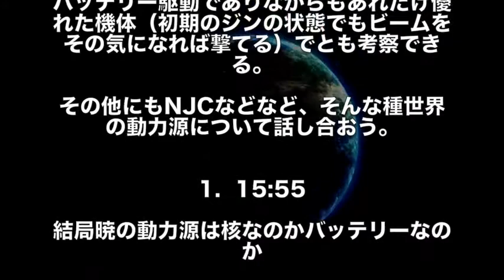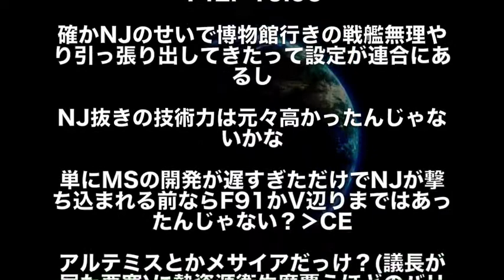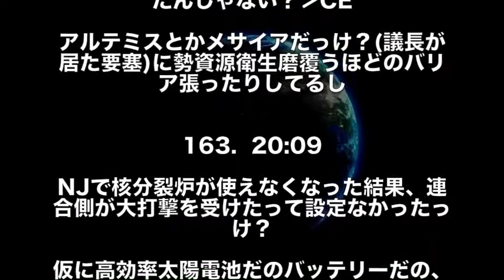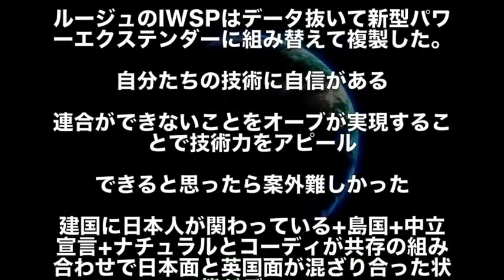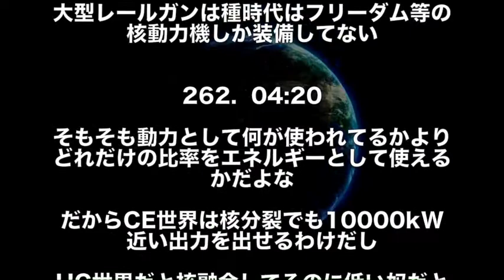【ガンダムseed】コズミック・イラの動力源ってどうなってんだ！？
【ガンダム】「マクギリスが後半アホになってしまった…」とお嘆きの方必見！マッキーがアホ化した原因は実は… （鉄血のオルフェンズ考察）
【ガンダム】ガンダムシリーズ【主人公】たちの【その後】まとめ！衝撃の事実の数々…
【ガンダム】ガンダムキャラが温泉に行ったら！？命をかけて"覗き"に身を投じる漢たちの熱いドラマがそこにはあった！
【ガンダムSEED】 ∞ジャスティスガンダム　実は全身ビームサーベルだらけ！？　フリーダムと共に闇に葬られた本来の名前とは・・・（考察）
【最近見掛けない上に覚醒技も決めるとは・・・】　ガンダム・キマリストルーパ
【ガンダムBD】ガンダムビルドダイバーズ 第6話「過去と未来」感想まとめ！（ガンダムビルドダイバーズ 考察）
【ガンダムビルドダイバーズ 】HGBD 1/144 ガンダムAGE IIマグナム ヲタファのガンプラレビュー / HGBD1/144 GUNDAM AGE II Magnum
ガンダムビルドダイバーズにも登場のガンプラ「1/144 モビルカプル (MOBILE KAPOOL) 」01開封・組立・素組完成レビュー /「∀ガンダム」
【ガンダムビルドダイバーズ】OPのガンダムのベースはバルバトス？ガルバルディβ？